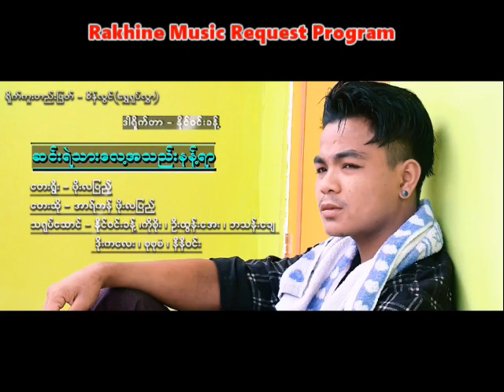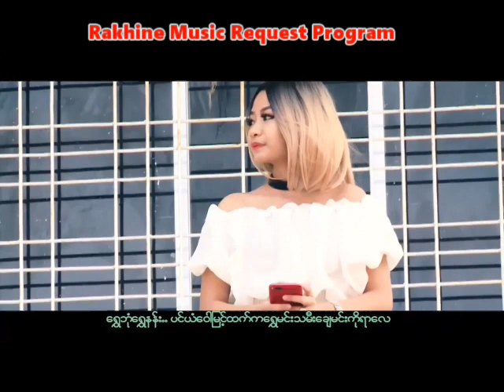ဆင္းရဲသားေလ့ အသည္းနန္႔ရာ ေတးဆို အာရ္ကန္ဖိုးလျပည့္ ေတာင္းဆိုသူ လွေက်ာ္ ရခိုင္ျပည္ေပါက္ေတာ္ျမိဳ႕ သရက္ေ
အားလံုးကို ေက်းဇူးတင္ပါေရ။
Rakhine MRP

Song : ဆင်းရဲသားလေ့ အသည်းနန့်ရာ - The poor also have a heart
Artist : အာရ်ကန်ဖိုးလပြည့် - Arakan Phoe La Pyae
Claimant : လှကျော် - Hla Kyaw
 ရခိုင်ပြည်ပေါက်တော်မြို့ သရက်ချောင်းရွာ
 တေးခြင်းကို ကြိုက်လို  - Thayet Chaung Village, Pauktaw Township, Rakhine State
  I like music